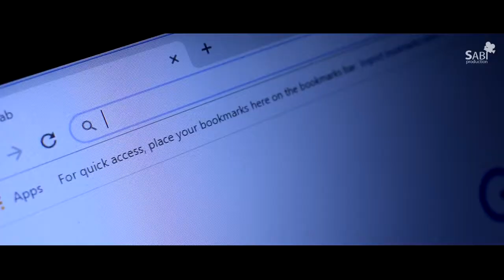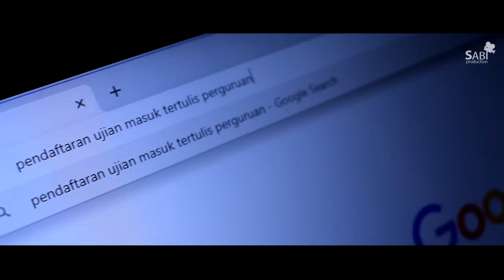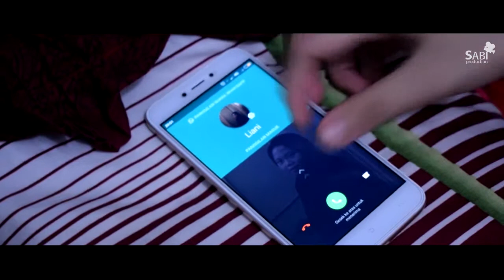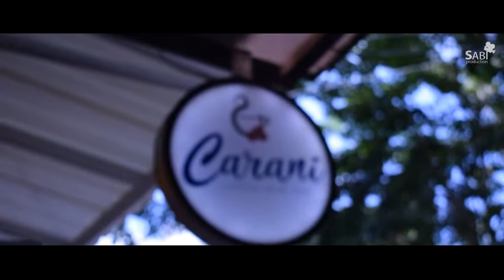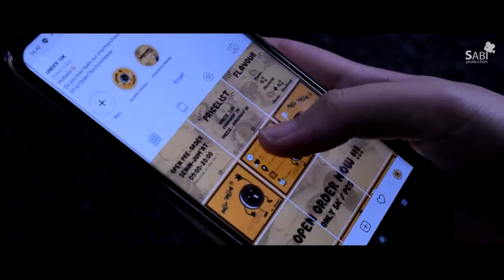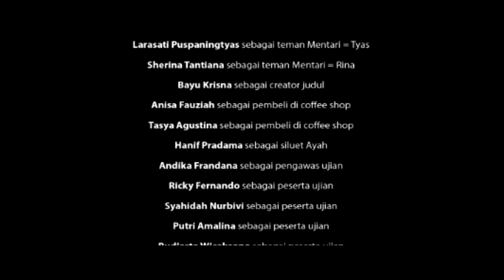Mentari Kembali - Indonesian Short Film (Subtitle)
The Third Winner Short Movie on Olimpiade Politeknik Negeri Jakarta 2019
"Mentari Kembali"
SABI Production (Teknik Grafika dan Penerbitan PNJ)
Presented for Olimpiade PNJ 2019

Sinopsis :

MENTARI adalah seorang gadis yang lahir di Ibu kota dalam keluarga yang tidak harmonis. Setelah lulus SMA, ia dihadapkan dengan banyaknya permasalahan baru yang membuatnya menjadi sangat terpuruk. Hari demi hari ia jalani dengan dukungan dari teman-teman terdekatnya. Hingga pada akhirnya MENTARI KEMBALI menjadi gadis yang kuat dan selalu percaya bahwasanya TUHAN mempunyai rencana yang baik untuk hamba-Nya yang sabar dan kuat, karena pada dasarnya semesta selalu memiliki ruang untuk berkembang, selalu ada udara di sesaknya semesta untuk menjalani hidup kembali.

Sutradara : Aisyah Fivtiena Novaliani
Produser  : - Intan Fatwa Nur Halimah
                     - Hanif Pradama
Kameramen :  - Hanif Pradama
                          - Intan Fatwa Nur Halimah
Penata Artistik  :  - Larasati Puspaningtyas
                                 - Sherina Tantiana
Penulis Naskah : Aisyah Fivtiena Novaliani
Editor :  - Hanif Pradama
Creative Team : - Bayu Krisna Mukti (Creative Title Maker)

Supported by :
•Carani Coffee and Tea
•Chochoricheese